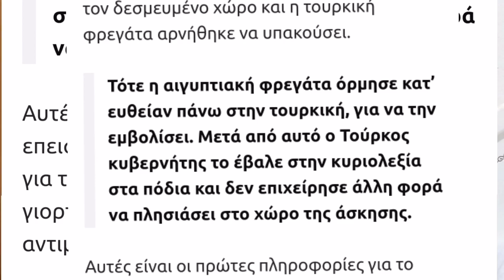شرق المتوسط ليوم 5 دجنبر 2020